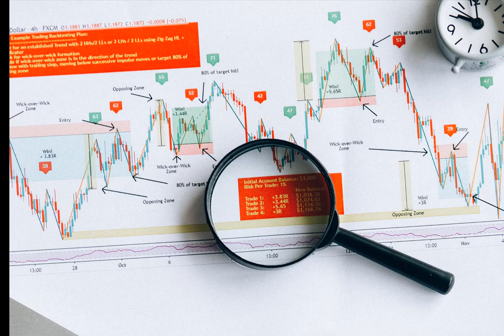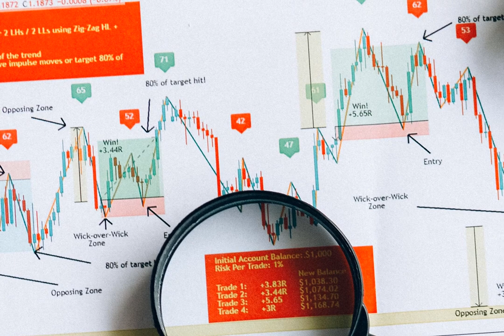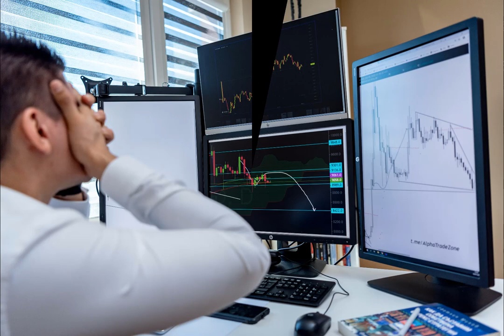Cyc Nepal Laghubitta को IPO कहिले NEPSE मा List होला | Cyc Nepal IPO opening range कति हुन्छ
About CYC Nepal Laghubitta

CYC Nepal Laghubitta Bittiya Sanstha Limited issued 3,95,336 units IPO shares to the general public from 2nd Baisakh to 6th Baisakh, 2079. This microfinance has a total of 12,16,418 registered shares of which 3,95,336 shares were issued in the IPO.

Thus, the IPO will raise a total of Rs. 3,95,33,600 in paid-up capital. Out of the total public issue, 0.5%, i.e. 6,082 shares have been reserved for employees while 5%, i.e. 19,766 shares for mutual funds. The remaining 3,69,488 shares are for the individual public.
According to CDSC, 22,77,743 applicants have applied for a total of 2,56,88,450 shares. Thus, the issue has been oversubscribed over 69.52 times.
What is Opening Price Range of CYC Laghubitta
Opening Price Range of CYC Laghubitta is Rs. 344.36 to Rs. 1033.08 . According to the audited report of FY 077/078, the net worth per share of CYC Laghubitta is 344.36. So, Nepal Stock Exchange (NEPSE) will determine the opening price range for CYC as Rs. 344.36 to Rs. 1033.08.